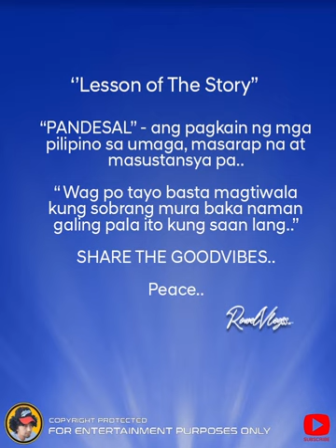PANDESAL sikreto ng nilamutak na pandesal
PANDESAL sikreto ng nilamutak na pandesal mas sumasarap nga ba ito! legit or Fake